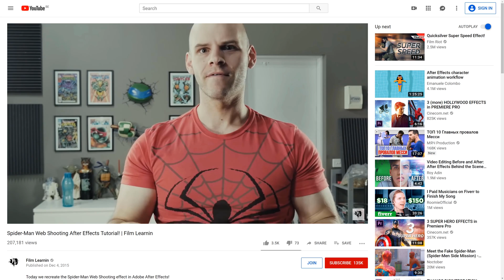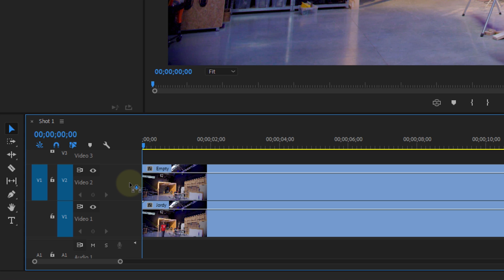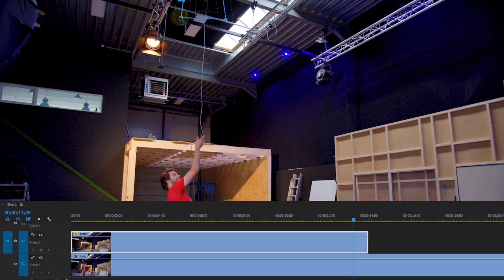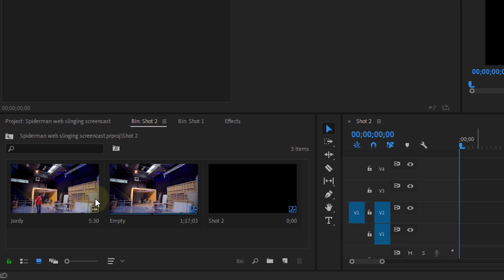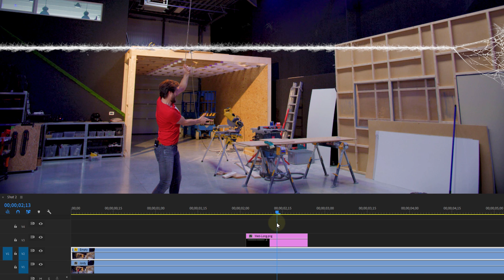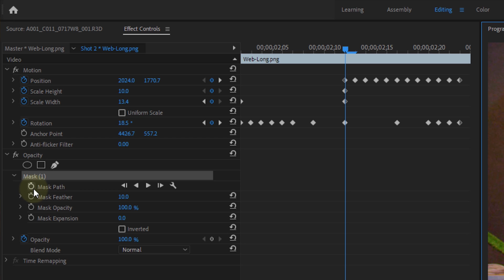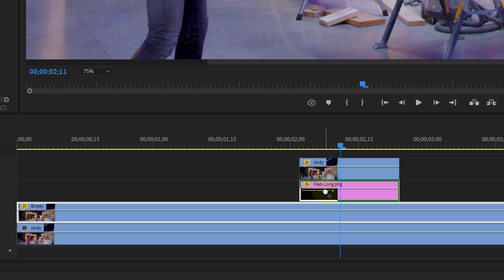Shooting WEB effect from SPIDERMAN (Premiere Pro)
🎬 Master Filmmaking, Video Editing, & VFX in One Bundle! - Learn in this Adobe Premiere Pro tutorial how to shoot webs like Marvel Superhero Spiderman. Learn how create a super easy effect with practicals and masking.